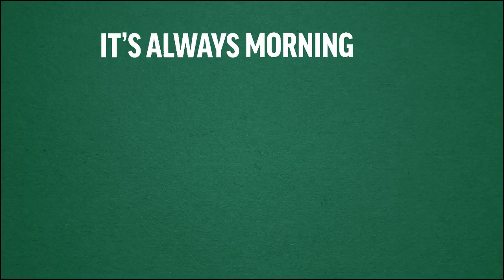Cavendish Farms All-Day Breakfast: Huevos Rancheros Recipe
Need a delicious breakfast idea? 🍳

Look no further. Check out our All-Day Breakfast Hash Brown Bites paired perfectly with Huevos Rancheros.